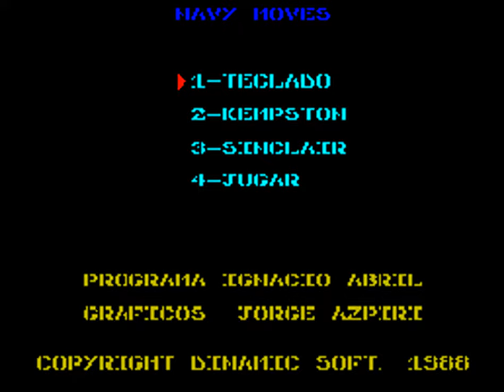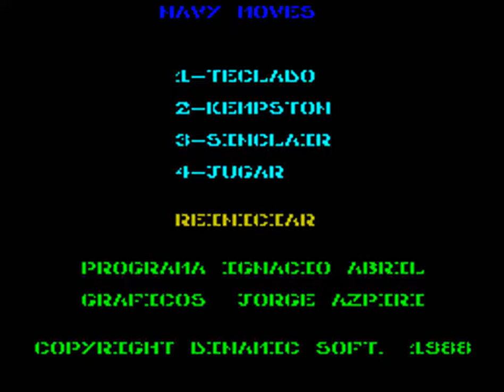NAVY MOVES (Dinamic - Spectrum - 1988)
Navy Moves is a shoot'em up game released by Dinamic in 1988, for the Spectrum computer.

Mission Code Name: Operation Cephalopod. This message is Top secret. Any slight oversight would jeopardize the safety of the mission. Objective: Location and total destruction of the nuclear submarine U-5544, equipped with Rader-homing torped.

The command will be provided with a Higgins motorboat with an 890 hp Honda engine, a Dinmic-gn12 immersion equipment, and a repeating rifle with a range of 400m with a built-in Flammenwerfer flamethrower.

Many men have died to get this information. Use it to avoid the last nuclear war.

-Video Summary:
*Longplay*
00:00 | Intro and setup load 1
00:21 | Phase 1 - Ocean surface - Load 1
02:17 | Phase 2 - Shallow dive - Load 1
04:18 | Phase 3 - Bathyscaphe - Load 1
07:01 | Ending load 1
07:26 | Intro and setup load 2
07:56 | Target 1 - Stop submarine - Load 2
12:47 | Target 2 - Put bomb - Load 2
15:36 | Target 3 - Escape alive - Load 2
17:56 | Ending load 2